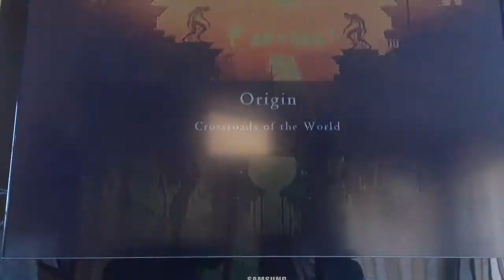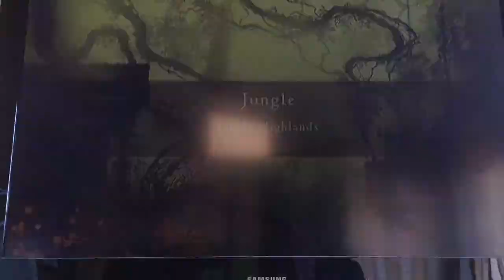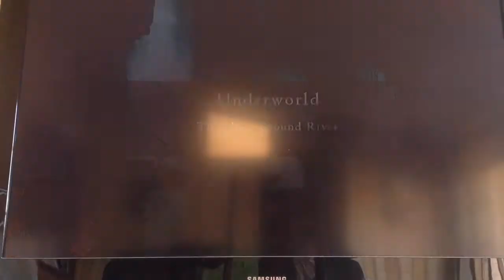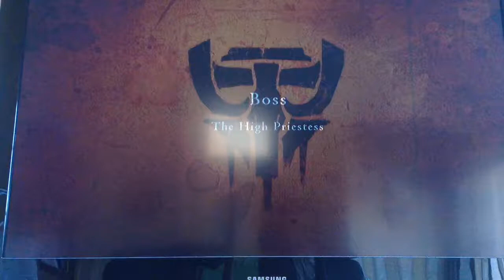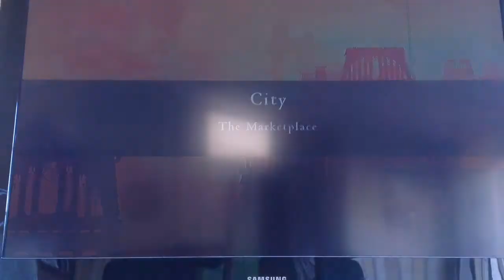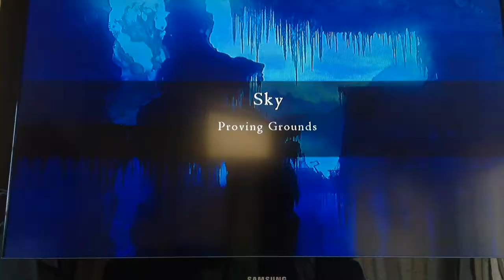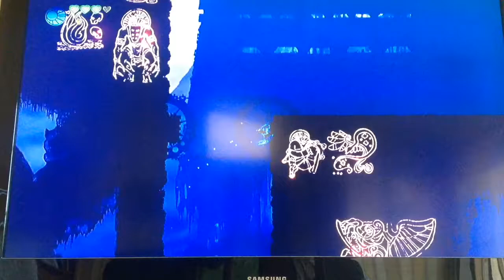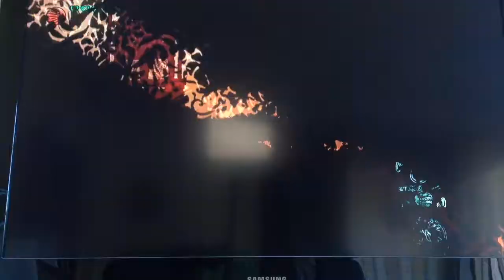Outland - 1:07:11 - Speedrun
Split Times:

Start of Jungle - 0:04:57
End of Jungle - 0:12:03
End of Underground - 0:27:21
City Skip - 0:40:09
End of Sky - 0:56:59
Final - 1:17:11

Major Time Losses -
Underground Death - 35s
Missed Sky Gate Skip - 40s
Missed Eternity Climb - 50s
Final Boss Phase 3 Loss - 25s